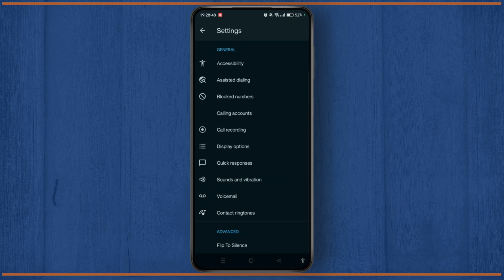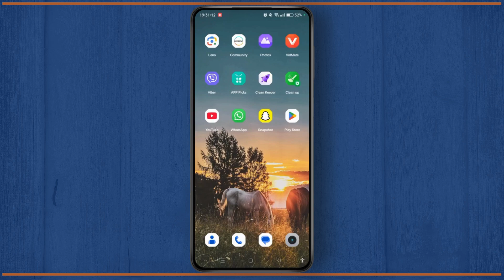How to Delete Blocked Number on Android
Learn how to easily delete a blocked number on your Android device in this step-by-step tutorial. Whether you're looking to unblock a contact or simply remove them from your blocked list, this video will guide you through the process!

In this video, you'll discover how to delete a blocked number on Android, as well as how to unblock contacts and remove blocked calls from your Android phone. Follow along to manage your blocked contacts effectively.

Timestamps:
0:00 Introduction
0:20 Step 1: Accessing Blocked Contacts on Android
0:45 Step 2: Deleting the Blocked Number